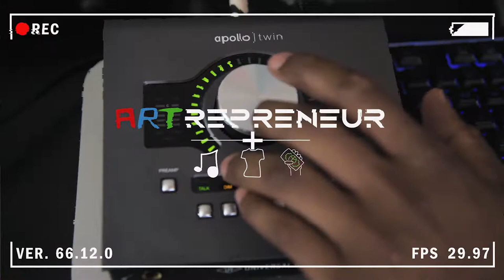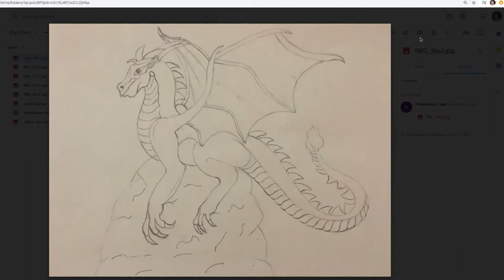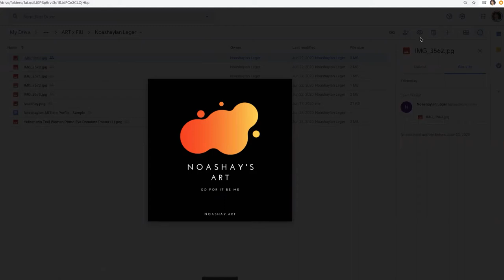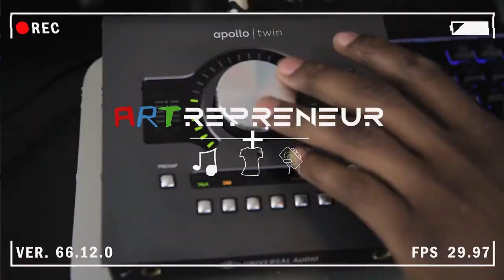ART x FIU - Student Presentations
2020 Erace The Hate teamed up with FIU College Impact programming to deliver an interactive summer special.  Over 30 students from across South Florida got the inside scoop on Social Media and Branding from Professor Sax (Lyndon Gray).  Three groups in six weeks learning how to kickstart their brands.